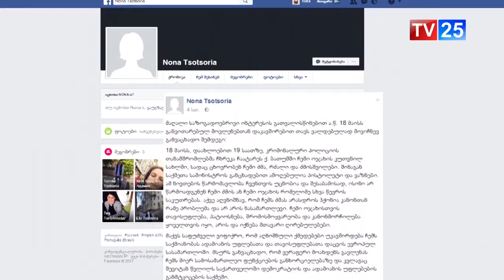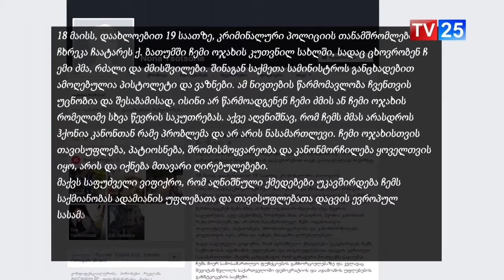ნონა წოწორია ძმის სახლში ჩატარებული ჩხრების ფაქტს გამოეხმაურა